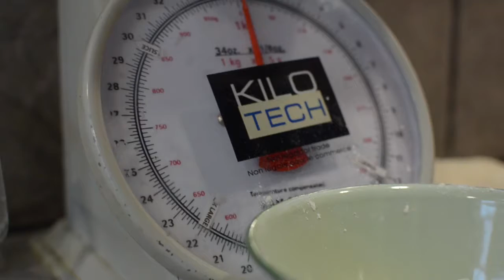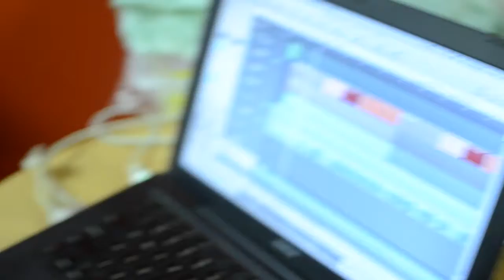Sudburians — Steve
Steve is an entrepreneur.

He makes bread as Iron Pan Bakery and started a music program at the Sudbury Action Centre for Youth

Sudburians, video portraits of our inspiring citizens. These people inspire us and we think they'll inspire you too. Follow along in the coming months as we post a new video every couple weeks. Know someone we should meet? Let us know who! A big thank you to our independent sponsor, Sudbury Living, for giving us the opportunity to continue creating these videos